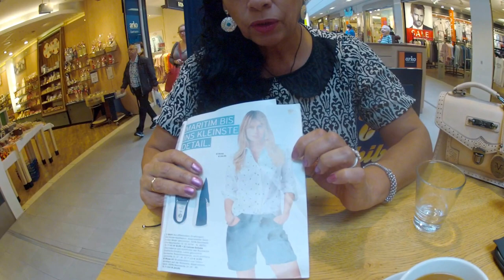Cómo vestirse en Alemania especial para las jóvenes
Acá te indico cómo se visten las chicas jóvenes, los precios y los colores que usan